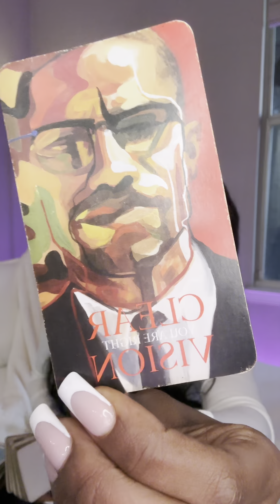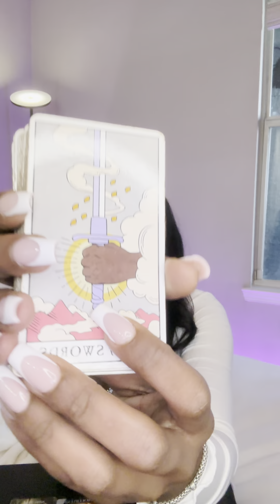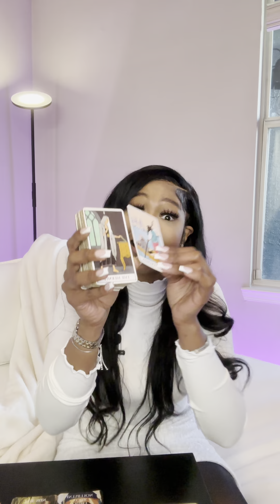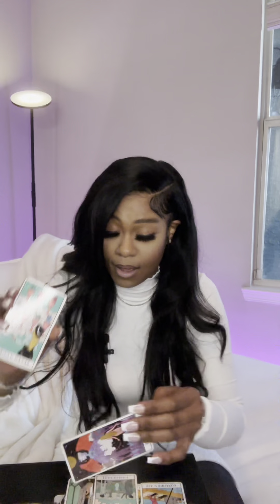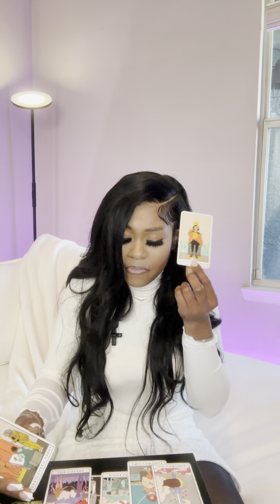💎VIRGO ♍️🤣 LAUGHING ALL THE WAY TO YOUR BLESSINGS 🥰🌎❤️🙏🏽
VIRGO ♍️